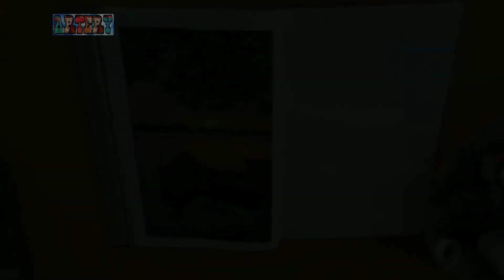Acrylic on Paper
I took a reference from @chrisgomesphotography